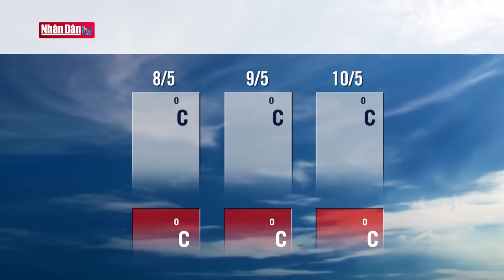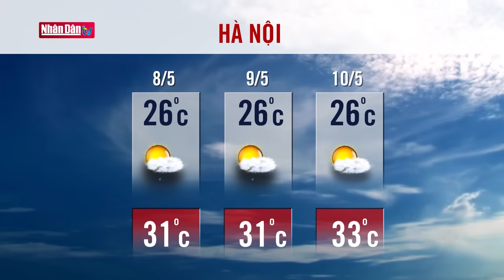Dự báo thời tiết hôm nay mới nhất ngày 8/5 | Dự báo thời tiết 3 ngày tới